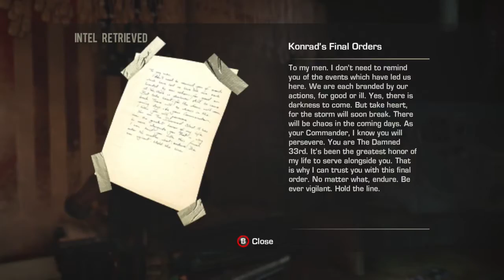Spec Ops: The Line #15 | PC | Chapter 14: The Bridge